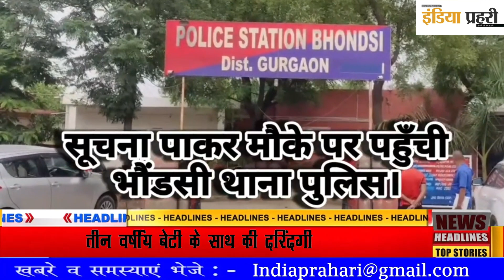GURUGRAM: पत्थरों में फंसा कर 3 वर्षीय मासूम से दरिंदगी, खून से लथपथ मिली बच्ची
poscoact LABOUR CRIME gurugram पुलिस ने बच्ची खून से लथपथ हालत में एक मकान के पीछे पत्थरों के बीच फंसी मिली। वहीं इस वारदात के बाद आरोपी फरार है। बच्ची को गंभीर हालत में गुरुग्राम के नागरिक अस्पताल में एडमिट कराया गया है। वहीं इस घटना की सूचना सीन ऑफ क्राइम व फिंगर प्रिंट की टीमें भी मौके पर पहुंची और जांच शुरू कर दी है।